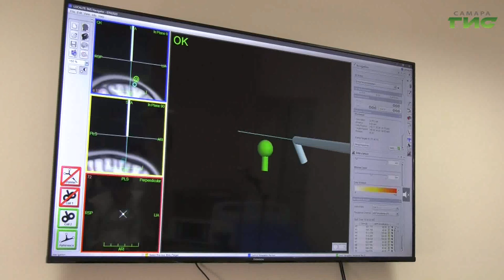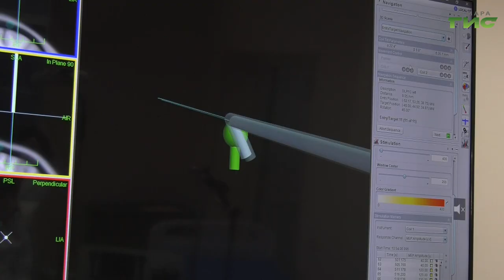"Тайны мозга" / "Звоните доктору" от 09.03.2023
Самоуправление здоровьем, эмпатия, биоритмы и другие тайны мозга раскроем в программе "Звоните доктору". В студии — доктор медицинских наук, профессор Василий Пятин.